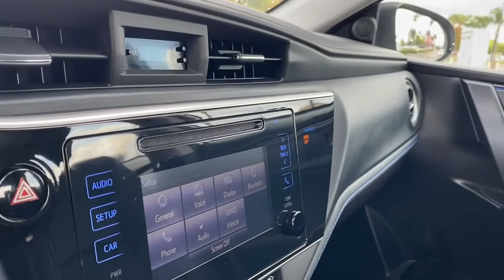2019 Toyota Corolla Claremont, Ontario, Pasadena, Anaheim, CA 0P306916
White Used 2019 Toyota Corolla available in Claremont, California at Claremont Toyota. Servicing the Ontario, Pasadena, Anaheim, CA area.

Claremont Toyota
601 Auto Center Drive

Looks and runs great. Good tires and brakes. Engine and transmission run smooth. Damage free. Immaculate inside and out. FREE CARFAX! We have great interest rate and financing for ALL credit situations.. White 2019 Toyota Corolla SE FWD 6-Speed 1.8L I4 DOHC Dual VVT-iToyota Certified Used Vehicles Details:* Roadside Assistance* Warranty Deductible: $0* 160 Point Inspection* Transferable Warranty* Powertrain Limited Warranty: 84 Month/100000 Mile (whichever comes first) from TCUV purchase date* Vehicle History* Limited Comprehensive Warranty: 12 Month/12000 Mile (whichever comes first) from certified purchase date. Roadside Assistance for 7 Year / 100000 MileAwards:* 2019 KBB.com Best Resale Value Awards * 2019 KBB.com Brand Image Awards